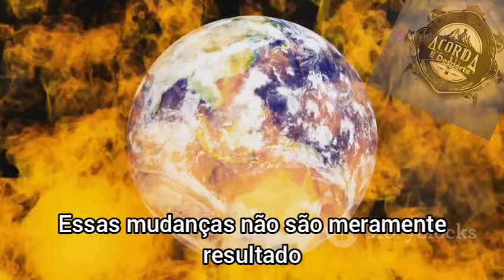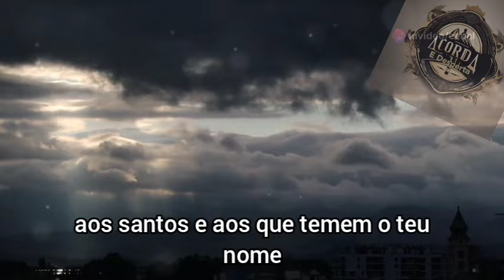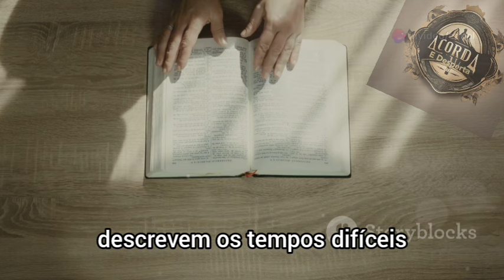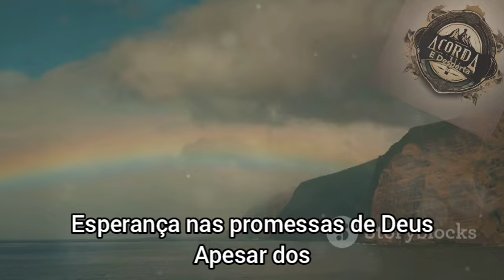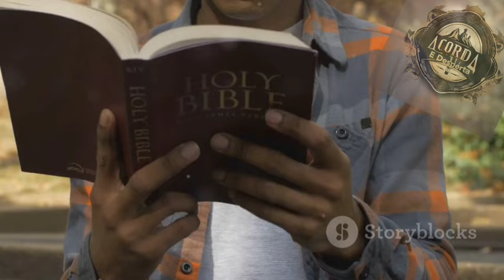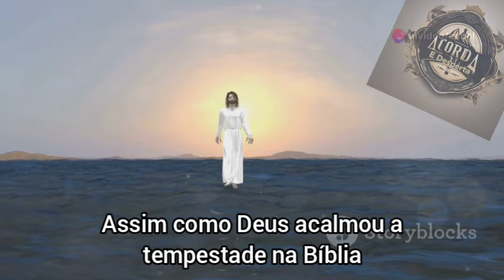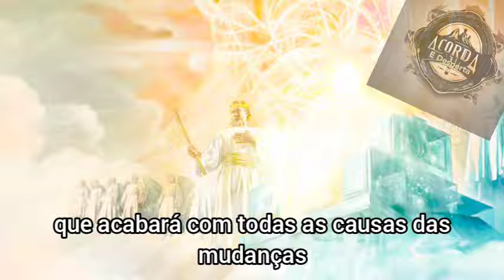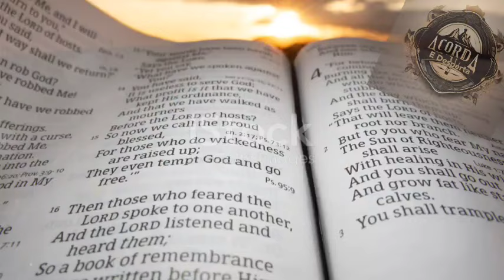Mudanças Climáticas e o Futuro da Humanidade: O Que a Bíblia Diz? - Vídeo 3093